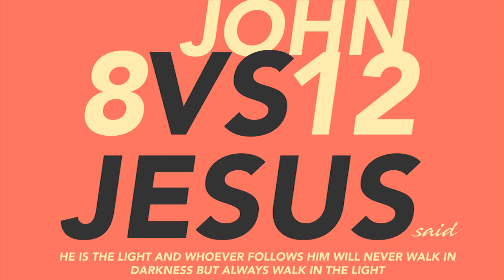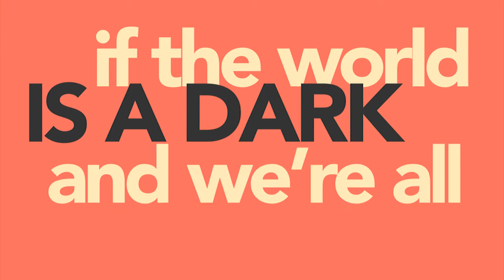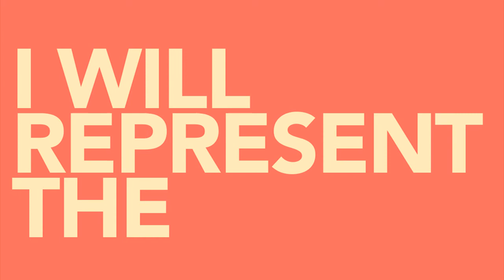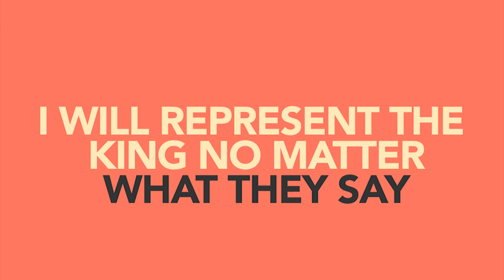Phlo-Girl - Stay Shining (Official Lyric Video)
Download Stay Shining today! Available on all online platforms!

Label: Creation Waits Records (Pty) Ltd
Artist: Phlo-Girl
Album: This is War (2018)